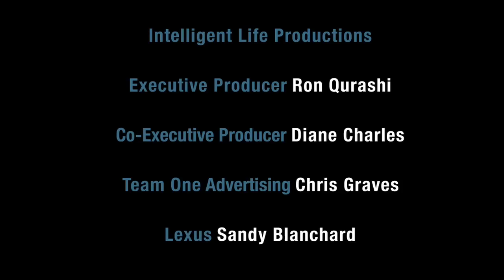Rodarte | L/Studio created by Lexus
Sibling clothing designers Laura and Kate Mulleavy explain their creative process (including influences such as Japanese horror).